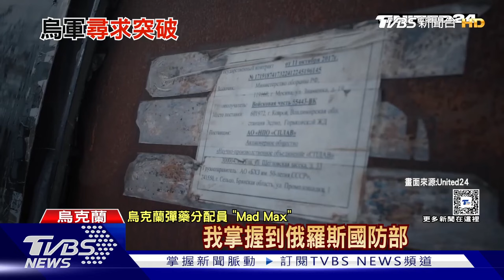普欽紅場慶勝選之際 俄軍遭烏突襲 大量彈藥被奪｜十點不一樣20240319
俄羅斯總統普欽，高票勝選後，在莫斯科紅場舉行慶祝大會。不過在普欽歡慶之際，前線俄軍卻遭到烏克蘭部隊突襲，還奪走砲彈。烏克蘭第三突擊旅，在頓內次克強攻俄軍陣地，打到俄軍差點招架不住，藏在各地的砲彈方位，被烏克蘭部隊破解，強行奪走。